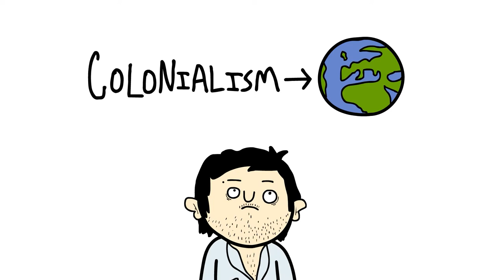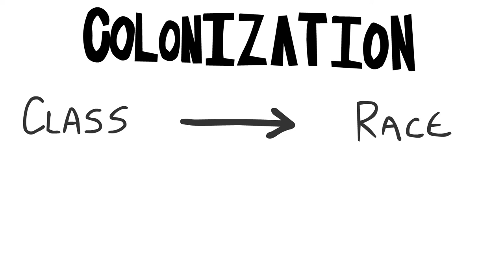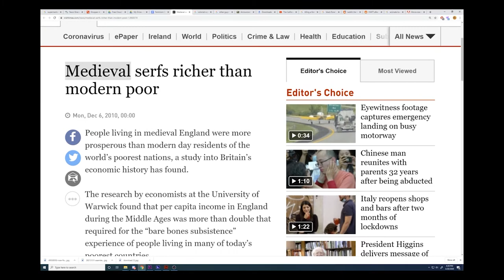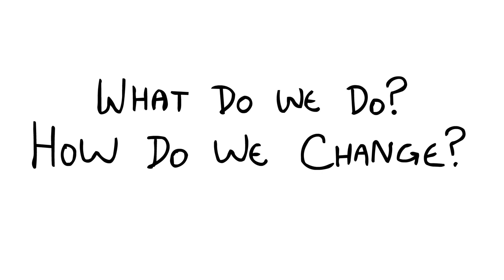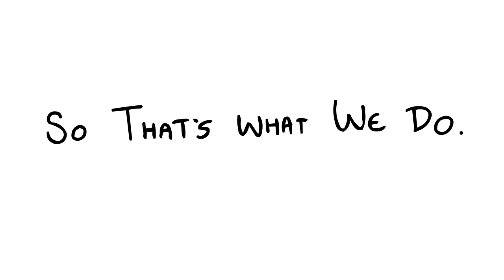The Coloniality of Gender - Ansel Combs (2020)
In this cartoon, I discuss Maria Lugones's essay about The Coloniality of Gender and decolonizing feminism.